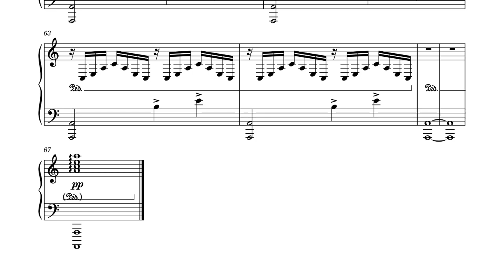Storm - easy piano (KAWAI NV10)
This piece is designed to maximize the "show". It sounds fast and the constant crossing of the left hand over the right hand also makes it look very virtuosic, but the notes are actually easy to play. However, some other things make it more difficult than the average "easy piano" piece: the right hand in particular gets quite a bit of work: try to remain maximally relaxed and if you experience discomfort while playing, stop playing. After letting it rest for a few days practice slower and softer. (Sorry I should have practiced a bit more myself - the playing is sloppy in this piece.) Scores

Next week we'll do the exact opposite and make very deep music with a minimum of notes!

"Easy Piano" consists of a series of pieces for which you don't need to be a very advanced player. Despite being called "easy" the pieces are not trivial, and will most likely take some practice. In the "Easy Piano" playlist, the pieces are ordered from easy to more difficult (but even the hardest piece in this series remains accessible for players that are yet to reach intermediate level of playing). Some pieces are only easy if you first take the time to work out a good fingering (ask your teacher to help you :) )